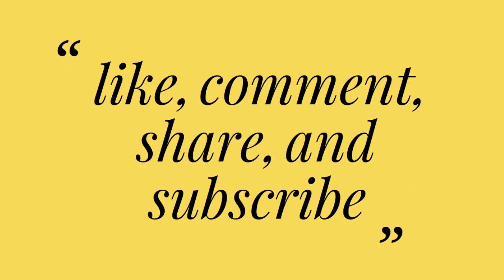What is it with these objective names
Background music